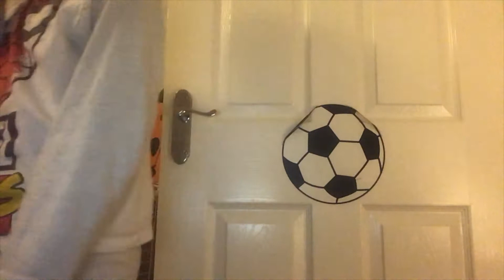How kids want to react to parents - plus some random bits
I went for a walk in the snow and think the cold might have got to my head.

A couple of 'how kids react to parents; - these parents are definitely not based on my mum and dad, promise ;-)
Then some random bits that made me laugh, hope they do you.